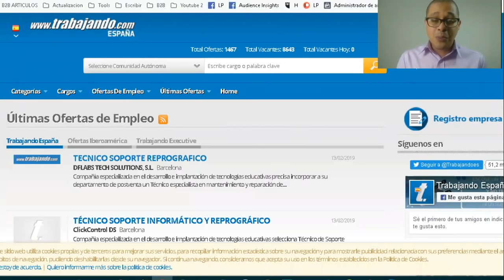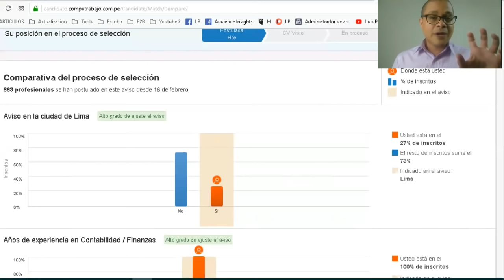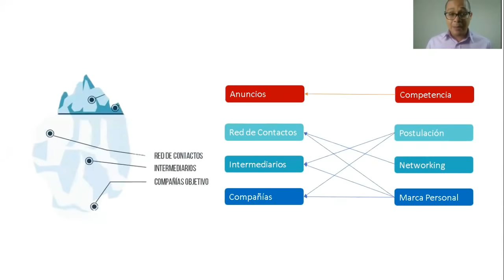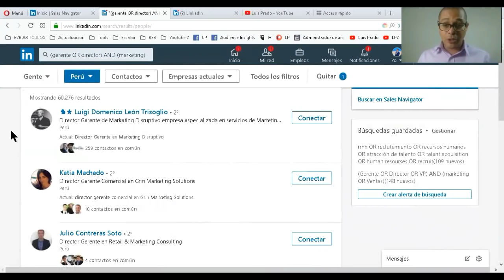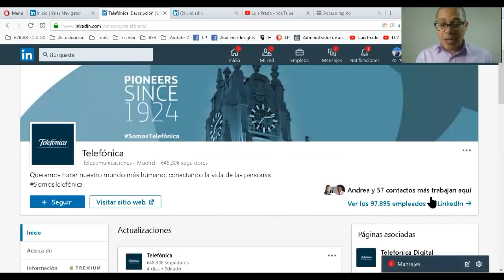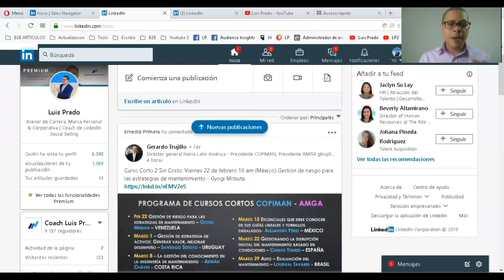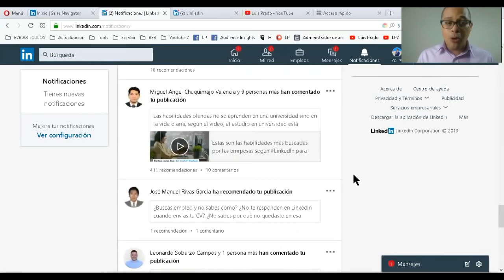1️⃣ Cómo BUSCAR TRABAJO en LINKEDIN 🚩 TUTORIAL para encontrar EMPLEO RÁPIDO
Hay personas que he visto decir "LinkedIn no sirve para conseguir empleo". Sin embargo, es una excelente plataforma porque a diferencia de las bolsas de empleo tú puedes ver quiénes son los representantes de las emrpesas y contactar con ellos: Reclutadores, gerentes, directivos y futuros compañeros de trabajo.

Esto te permite hacer networking, contactar con reclutadores, seguir sus publicaciones para postular y conseguir trabajo y trabajar tu Marca Personal.

Ahora, depende de tí cómo conseguir resultados!

En este video te enseñaré ls formas de conseguir empleo desde LinkedIn, sobre todo por medio de las vacantes de empleo que no son publicadas por las empresas (o el mercado oculto de empleo).

Curso de LinkedIn

¿Quieres saber qué es LinkedIn? ¿No tienes idea por donde empezar? En pocos minutos te explico las 3 BASES para sacarle el máximo a esta red social!

Gracias por formar parte de este grupo y ten en cuenta que hay varias partes que porás ir conociendo poco a poco en el curso de linkedin

Módulo 1: VISIBILIDAD

Módulo 2: RELACIONES

Módulo 3: IMPACTO